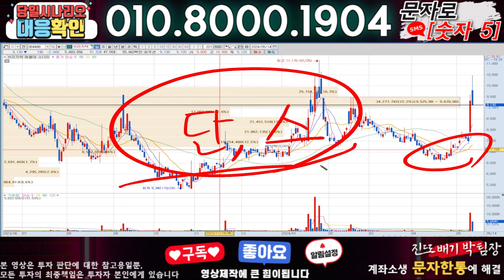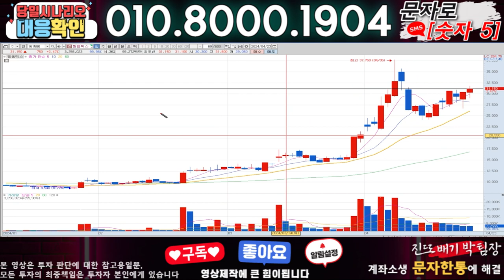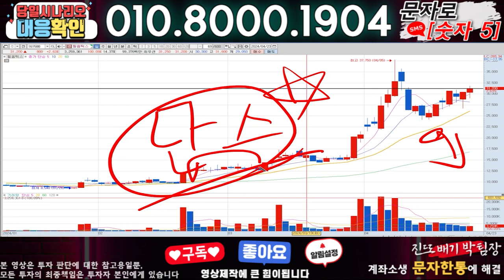브리지텍 ) 3분전 기습속보-공식입장발표!! 무슨일인가?